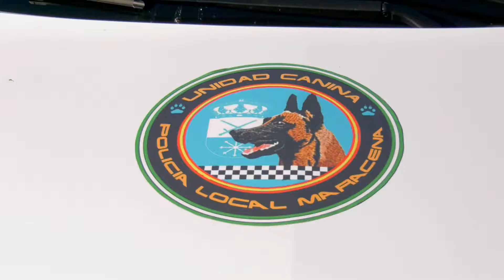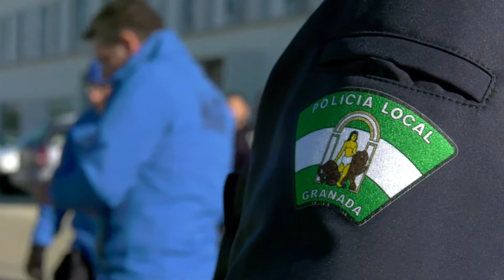Jornadas Nacionales de Guias Caninos en Huesca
Imagenes cedidas de :

Territorio Vivo Aragón TV